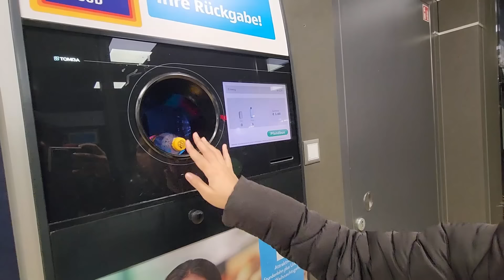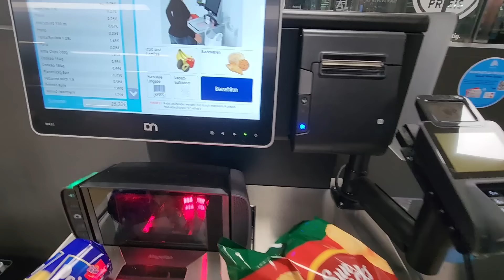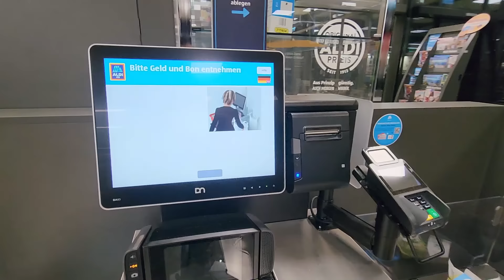Aisa Kyu Hua Hai Kaash Aisa Na Hota😭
Sad News Kaash Aisa Na Hota Aisa Kyu Hua Hai Life With Bilal YouTube Channel.